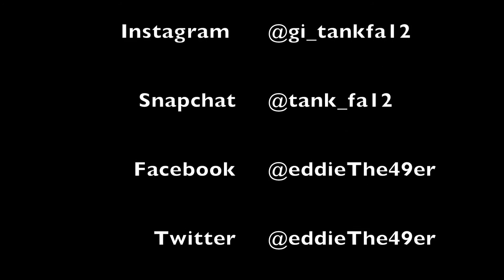How To Make Ice Cream! | The Gonzalez Family